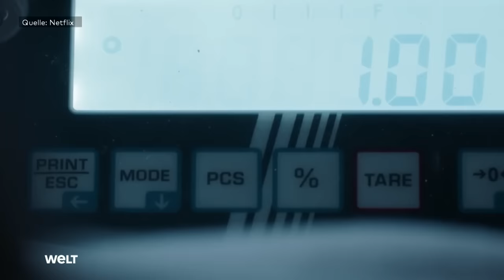VON SHINY FLAKES BIS CANDY LOVE: Der "Kinderzimmerdealer" kann es nicht lassen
Der als "Kinderzimmerdealer" bekannt gewordene Straftäter Maximilian S. steht in Leipzig erneut wegen Drogenhandels vor Gericht. Zum Prozessauftakt am Montag äußerten sich der 28-Jährige und vier weitere Mitangeklagte zunächst nicht zu den Vorwürfen. Die Anklage wirft S. und zwei anderen Hauptbeschuldigten bandenmäßigen Handel mit Betäubungsmitteln, den beiden weiteren Angeklagten Beihilfe dazu vor. Maximilian S. sei "der Kopf der Gruppierung" gewesen", sagte Oberstaatsanwalt Guido Lunkeit.

Die Angeklagten sollen sich spätestens im November 2018 zusammengeschlossen haben, um über die von Leipzig aus einen Onlinehandel mit Drogen zu betreiben. Sie handelten laut Anklage unter anderem mit Haschisch, Kokain, Amphetaminen und Ecstasy. Laut Staatsanwaltschaft hatte S. die finanziellen Mittel und die Fähigkeit, solch eine Plattform zu betreiben.

Die Mitangeklagten im Alter zwischen 24 und 43 Jahren sollen unter anderem für die Portionierung und den Transport der Drogen zuständig gewesen sei. Ein Rechtsanwalt, der ebenfalls mit auf der Anklagebank sitzt, soll sich um rechtliche Fragen gekümmert haben. Dessen Verteidiger bestritt zum Prozessauftakt eine Mittäterschaft seines Mandanten.

Laut Anklage soll die Gruppe zwischen April 2019 und Januar 2021 rund 20 Kilogramm Drogen und Tabletten in mehr als 400 Postsendungen an Abnehmer in Deutschland und im Ausland verschickt haben. Der Erlös belief sich laut Oberstaatsanwalt Lunkeit auf mehr als 94.000 Euro.

S. gab sich am Dienstag gelassen und ließ sich im Gerichtssaal freimütig fotografieren und filmen. Mehr als einmal scherzte er mit seinen Anwälten.

Bereits im November 2015 hatte das Landgericht Leipzig den damals 20-Jährigen wegen Drogenhandels zu einer Jugendstrafe von sieben Jahren verurteilt. S. hatte im Internet insgesamt fast eine Tonne Drogen verkauft. Sein Kinderzimmer in der Wohnung seiner Eltern war zugleich Warenlager, Büro und Versandzentrum. Als die Ermittler damals zuschlugen, war sein Zimmer vollgestopft mit mehr als 300 Kilogramm Drogen.

Die Geschäfte wickelte S. damals zunächst über das Darknet ab, später verkaufte er die Drogen über das offen zugängliche Internet - über die Plattform "shiny-flakes". Die Ermittler bezifferten die Verkaufserlöse 2015 auf insgesamt rund vier Millionen Euro. Im Juli 2019 wurde der Rest seiner Strafe zur Bewährung ausgesetzt. Währenddessen soll S. laut Anklage nun erneut Drogen in größerem Umfang verkauft haben.

Auf die Spur kam die Justiz ihm unter anderem durch verdeckte Ermittler, die zum Schein Drogen bei S. und den Mitangeklagten bestellten. Die drei Hauptbeschuldigten sollen geliefert haben, unter anderem mehr als 16 Kilogramm Amphetamine.

Nach der Anklageverlesung wurden am Dienstag rechtliche Aspekte diskutiert, unter anderem die Frage, ob Teile der vorgeworfenen Taten unter Jugendstrafrecht fallen. Spätere Einlassungen schloss ein Teil der Angeklagten zu einem späteren Zeitpunkt zumindest nicht aus.

Für den Prozess wurden 17 weitere Verhandlungstage bis Ende Juni angesetzt. S. liefert die Vorlage zu der Netflix-Serie "How to Sell Drugs Online (Fast)".